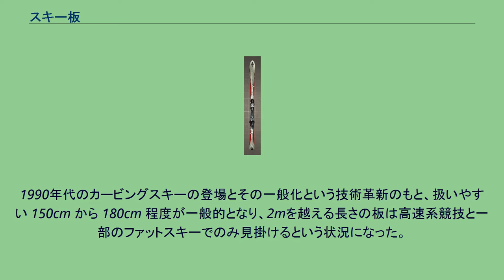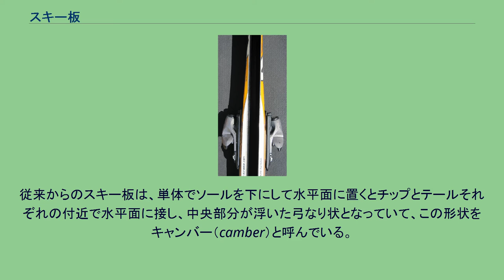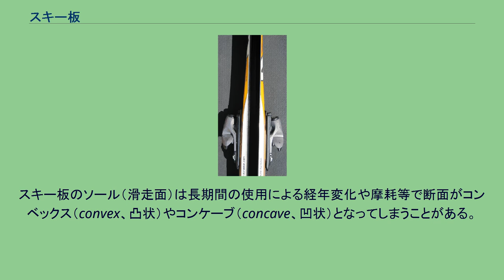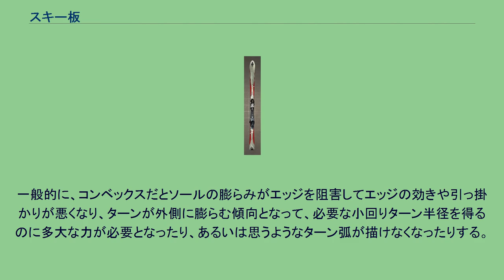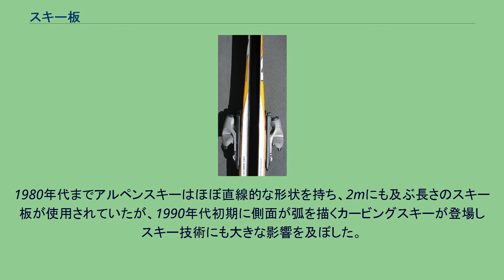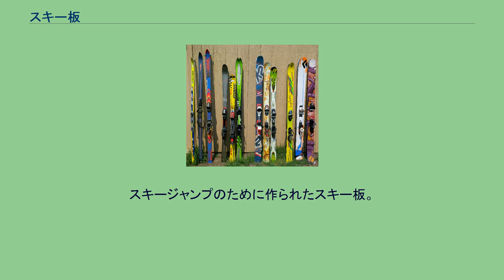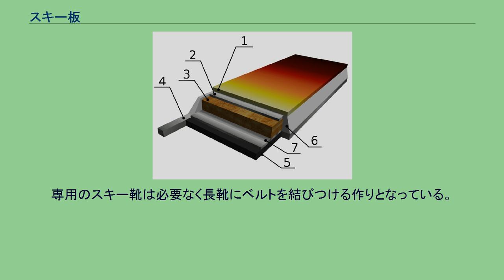スキー板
アルペンスキーの板 スキー板（スキーいた、ski）とは、雪の上を滑走するために足下に履く細長い板。
通常2本1組を1台として、ブーツにビンディングで装着し使用する。
もともとは雪の多い地方の交通手段であったが、現在では主にスキースポーツとして競技やレクリエーションに用いられる。
また、スノーモービルの操舵を行う前輪の代わりとしても使用されている。
19世紀に固定型のスキー締具（ビンディング）とくびれ型のスキー板が作りだされ、現代のスキー板の原型が誕生した。
1890年代には金属製のビンディングが作られた。
当初はスキー板は1枚の木の板であったが、1930年代には合板のスキー板が開発され、金属のエッジも取り付けられた。
さらに1940年代には金属（アルミ合金）の板で木の板を挟んだメタルスキーが、1950年代にはグラススキーと呼ばれる木の芯にグラスファイバーを巻きつけたものや合成樹脂製のスキー板が開発される。
その後、芯が中空のスキー板や芯にプラスチックやメタル（金属）を用いたものなど様々なものが開発された。
現在では芯は木を用いたもの（ウッドコア）が多く、グラスファイバーやケブラー、メタルなどの素材を組み合わせて作成されている。
2000年代に入って新たにビンディングと一体構造のスキー板なども数多く開発されている。
以前、日本では竹でスキーが作られたこともある。
サンドイッチ構造の断面 1.トップシート 2.ラミネート上層 3.芯材 4.エッジ 5.ソール 6.サイドウォール 7.ラミネート下層 キャップ構造（上部）とサンドイッチ構造（下部、白）の併用 スキー板は、芯材、ソール（滑走面）、エッジ、トップシート、サイドウォールなどから構成される。
芯材はスキー板のもつべき剛性や弾性を実現する中心的な素材である。
伝統的には木材が用いられてきたが、近年は発泡樹脂も用いられており、また、ケブラー、ガラス繊維、炭素繊維、ボロン繊維、ポリエチレン繊維などの化学繊維やチタン合金やマグネシウム合金のような金属により強化することで天然素材そのままでは実現できない力学的特性を実現している。
ソールは、スキー板が雪面と接する部分である。
現在のスキー板では高密度ポリエチレンが用いられている。
特に、上級モデルや競技モデルのスキー板のソールは焼結ポリエチレンを用いることで、滑走時に塗布するワックスがよりよく吸収されるようになっており、雪面に対する摩擦係数の低下による滑走性の向上を図っている。
また、競技モデルを中心として、グラファイト粉末を混入して静電気の発生の低減を図ったものも用いられている。
エッジは、アルペンスキーにおけるターンの実現に欠かせない部品である。
硬い金属、一般には鋼を素材とする細長い形状のもので、ソールに沿ってスキー板の左右に、板の先端（チップ）から後端（テール）まで配置される。
現在はチップからテールまで、ひと続きとなったエッジがほとんどだが、板の柔軟性を優先するために、数cmごとに切れ目の入ったクラックドエッジも一部で用いられている。
エッジは90度、ないしそれよりやや鋭角に研がれているのが一般的であり、ターン時に雪面、ときにはアイスバーンを削ってターン中の足場を確保する。
トップシートとサイドウォールは、スキー板の上面や側面を保護するための部材である。
近年は、その形状や材質を工夫することで、スキー板の性能向上につなげている場合が多い。
また、スキー板の内部構造は、もともとはソール、芯材、トップシートを重ねて貼りあわせて側面にサイドウォールを接着したサンドイッチ構造のものが多かった。
近年はトップシートとサイドウォールの一体化することでねじれ（トーション）に強いボックス構造、あるいはキャップ構造を採用する板も多い。
スキー板前部にキャップ構造、スキー板後部にサンドイッチ構造を使用するなど両方の構造を併用した板もある。
ビンディングと一体構造のスキー板はビンディングの一部分のみが板と結合され、踵あるいはつま先の部分が稼働することなどによって板のセンター部（ブーツの下）をたわませることが出来るようになっている。
そのほか、トップシートの上に振動吸収を目的とした小さな部材を取り付けた板も存在する。
形状の異なる4タイプのスキー。
左から 1.くびれの無いスキー: クロスカントリー、テレマーク、旧式アルペン 2.カービングスキー 3.ツインチップスキー 4.ファットスキー スキー板の基本性能を決定する形状的特徴には、長さ、幅、くびれ、反りの4つがあり、...